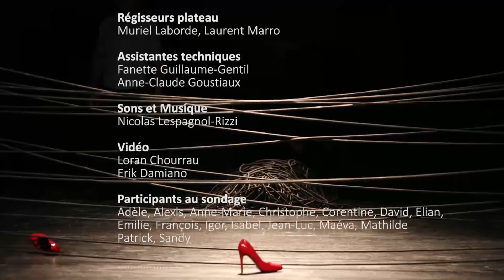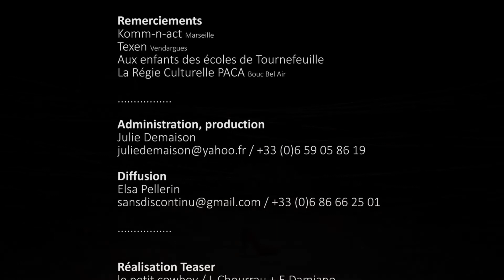Le Groupe SansDiscontinu - Richard toi ! (création 2016)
Le Groupe SansDiscontinu
Richard Toi !
(création 2016)

Les techniciens sont les interprètes
L’écriture est collective

Conception, lumière
Pascale Bongiovanni

Régisseurs plateau
Muriel Laborde, Laurent Marro

Assistantes techniques
Fanette Guillaume-Gentil
Anne-Claude Goustiaux

Sons et Musique
Nicolas Lespagnol-Rizzi

Vidéo
Loran Chourrau
Erik Damiano

Participants au sondage
Adèle, Alexis, Anne-Marie, Christophe, Corentine, David, Elian,
Emilie, François, Igor, Isabel, Jean-Luc, Maéva, Mathilde
Patrick, Sandy

Stagiaire / Assistante
Mathilde Durand

Construction
David Simonnet Théâtre de Nîmes
Nicolas Simonneau l’Usine

Production
Groupe SansDiscontinu

Coproduction
Théâtre de Nîmes scène conventionnée pour la danse contemporaine

Avec le soutien - accueils en résidence
l’Usine Centre National des arts de la rue  - Tournefeuille  Toulouse Métropole
Théâtre le Merlan, Scène Nationale de Marseille
Montévidéo Marseille
Théâtre du Centaure Marseille
Les Endibats

Remerciements
Komm-n-act Marseille
Texen Vendargues
Aux enfants des écoles de Tournefeuille
La Régie Culturelle PACA Bouc Bel Air

Administration, production
Julie Demaison

Diffusion
Elsa Pellerin

Réalisation Teaser
le petit cowboy / L.Chourrau + E.Damiano
Son et Mix : N. Lespagnol-Rizzi
Merci à Lolo